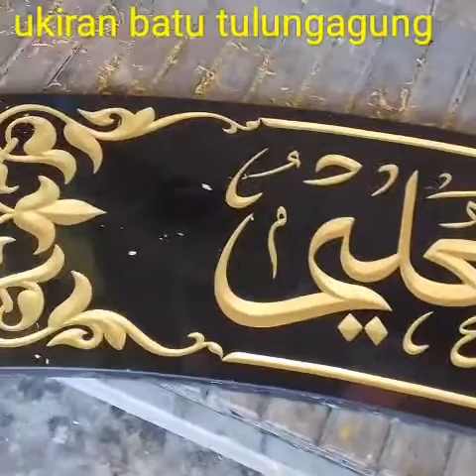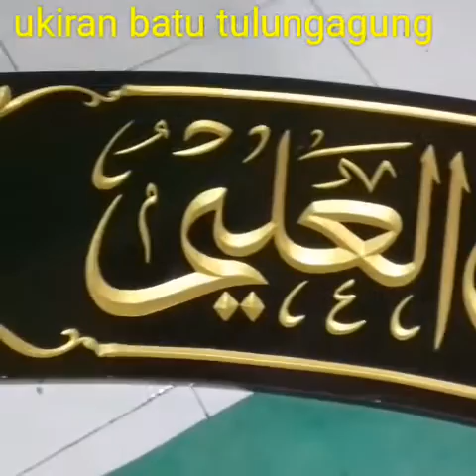Cara Grafir KALIGRAFI Batu Granit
Proses pembuatan kaligrafi batu granit